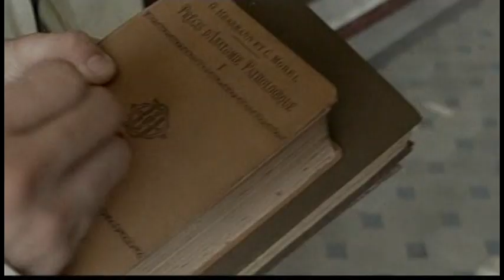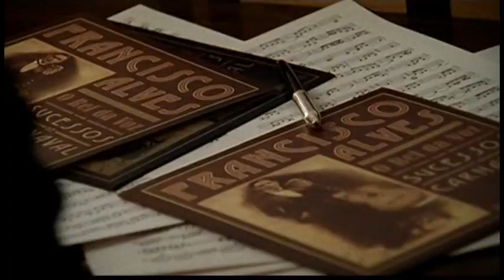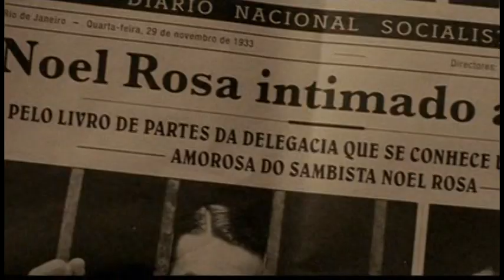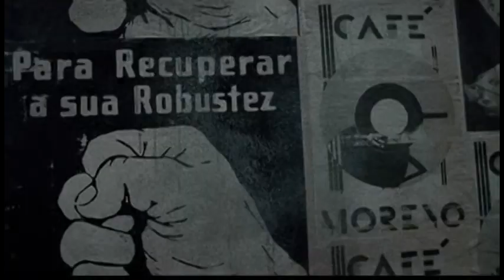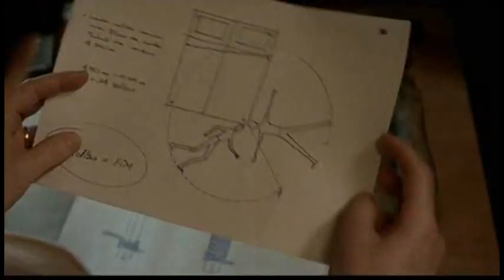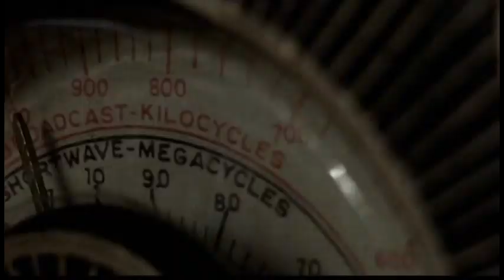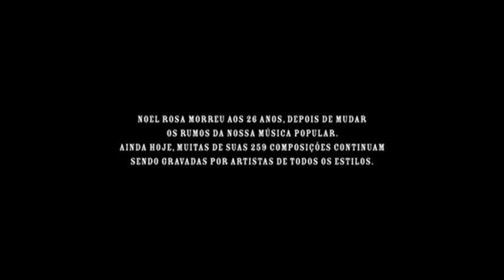TV Flaskô - Filme "Noel Poeta da Vila"